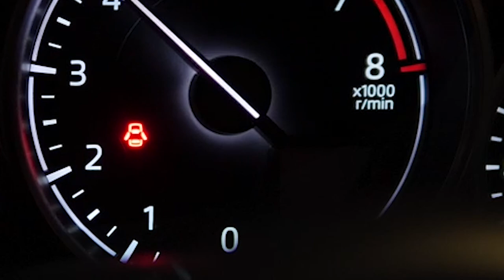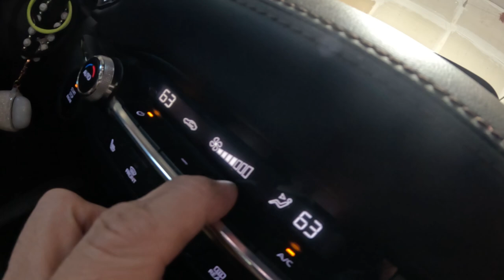Mazda 3 Premiere blower motor removal with knee air bag.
Replacing the blower motor on a 2022 Mazda Premiere.  This vehicle has a knee bolster air bag and it's in the way of removing the blower motor.  We need to remove the air bag in order to replace the blower motor.  I will show you how you can remove or replace the passenger side knee bolster air bag and remove or replace the the blower motor.